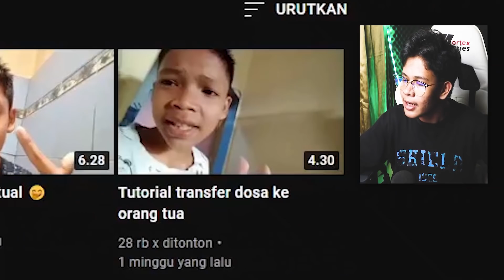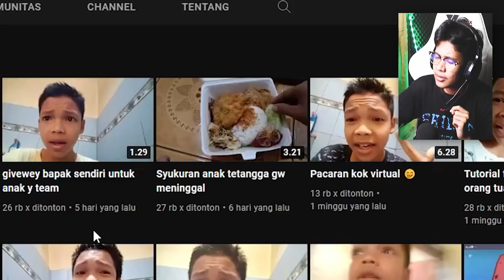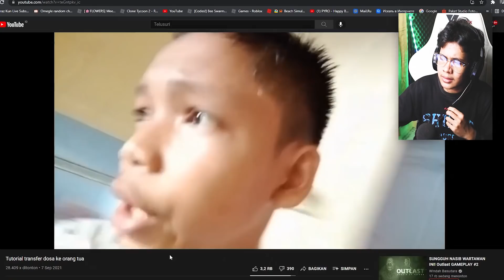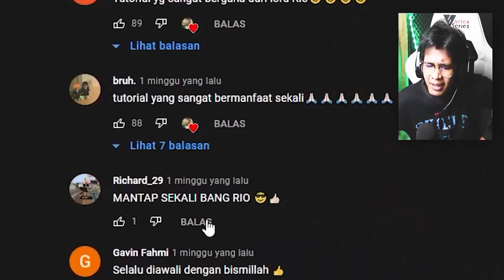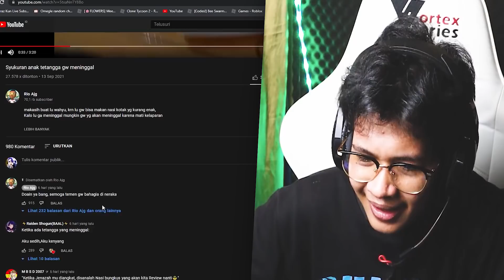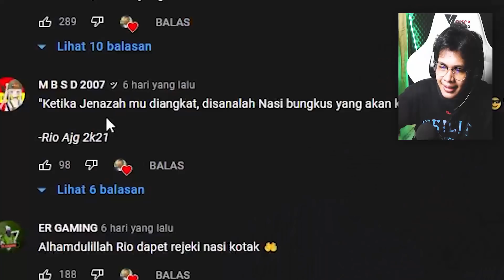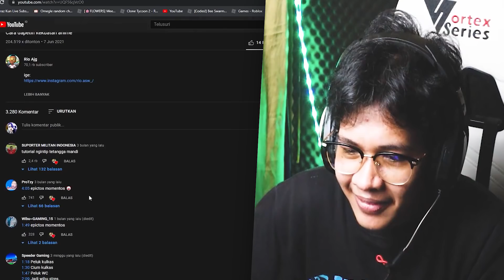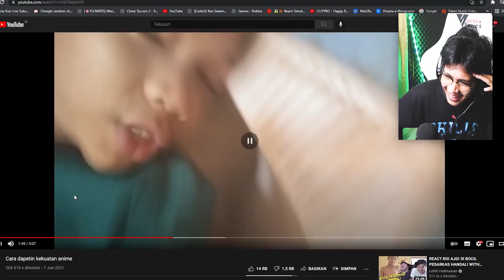YOUTUBER BOCAH PALING DURHAKA ?? KOCAK BANGET !!